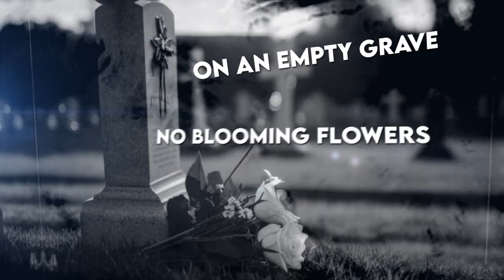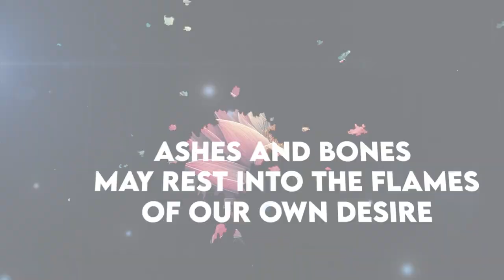Ardent - Bloom (Lyric Video)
Edited by Morty Productions

Staring at the Windows
Watching time go,
Passing by

Feelin' the Indo
Like a crescendo
I grow in time

Sticks and Stones, May break our bones.
But we will never die.
Vampires you and I

Bones and ashes now
5 feet in the grond
No blooming flowers on an empty grave.

Throw them all away
Burned pictures melt easily

Shht don't cry, we are all suposed to die

Way down, down low

5 feet in the grond

Ashes and bones May rest into the flames of our own desire